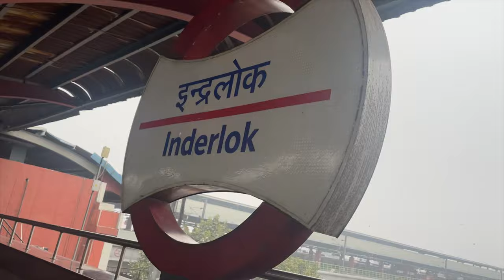ऊन ही ऊन मिलेगी | ऊन लो किलो के भाव ।कंबल, जैकेट, ऊन, गर्म सूट |Wool Market| Inderlok un market